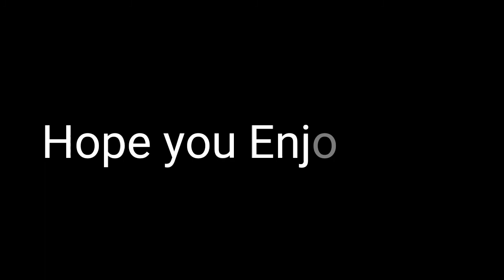Moonlight Quest Completed | 8 Ball Pool | Patrick Gaming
In this Video I Completed the Moonlight Quest and played some Random Games 😍💯❤